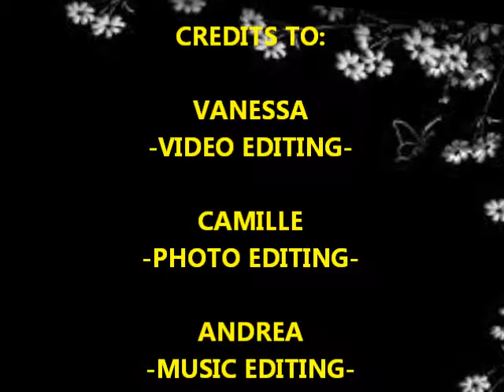VIDEO TRIBUTE TO OUR LOVING FATHER/LOLO MANUEL GOMEZ / GOMEZ FAMILY